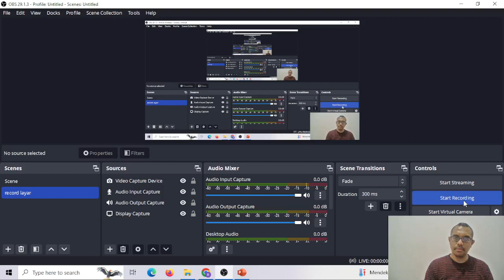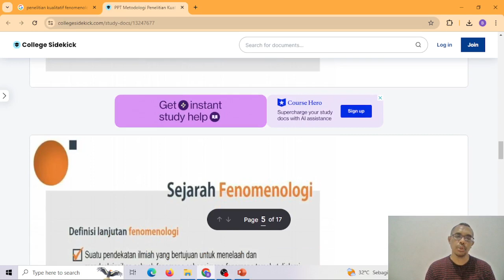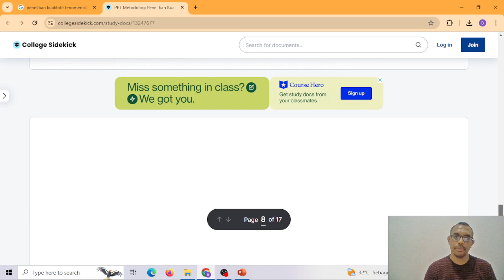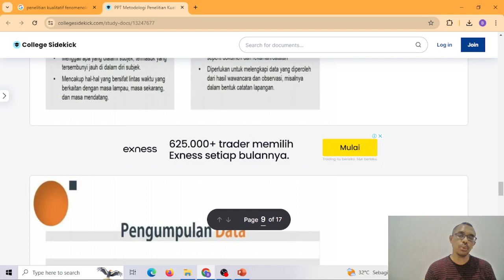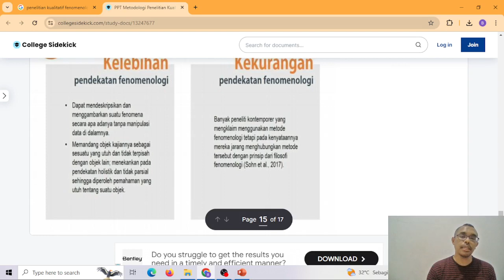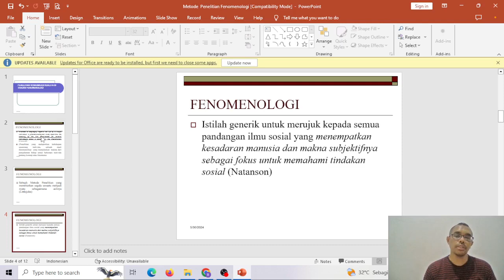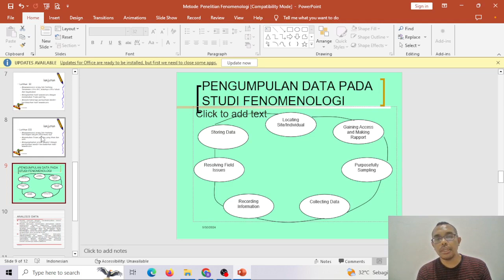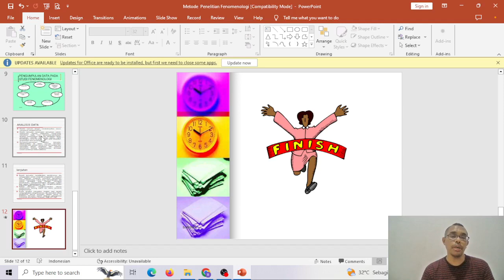🍊 𝗦𝗔𝗩𝗘 & 𝗦𝗛𝗔𝗥𝗘•🍋 𝗗𝗔𝗬 𝟰 - 𝗕𝗔𝗖𝗔 𝗣𝗘𝗡𝗘𝗟𝗜𝗧𝗜𝗔𝗡 𝗞𝗨𝗔𝗟𝗜𝗧𝗔𝗧𝗜𝗙 𝗕𝗘𝗥𝗦𝗔𝗠𝗔 𝗕𝗔𝗡𝗚 𝗕𝗘𝗡•☆꧁༒𝗯𝗺𝘄𝘂𝟭𝟲༒꧂☆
🍊 𝗦𝗔𝗩𝗘 & 𝗦𝗛𝗔𝗥𝗘
🍋 𝗗𝗔𝗬 𝟰 - 𝗕𝗔𝗖𝗔 𝗣𝗘𝗡𝗘𝗟𝗜𝗧𝗜𝗔𝗡 𝗞𝗨𝗔𝗟𝗜𝗧𝗔𝗧𝗜𝗙 𝗕𝗘𝗥𝗦𝗔𝗠𝗔 𝗕𝗔𝗡𝗚 𝗕𝗘𝗡